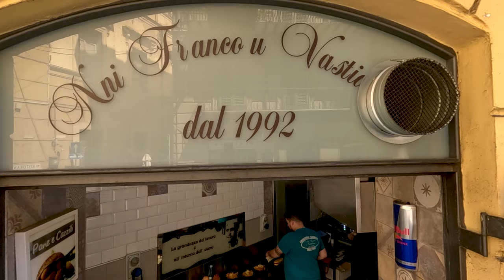🌍🚗Francu u Vastiddaru icona dello street food palermitano🚗🌍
Oggi vi parliamo dello street food palermitano e del Re del "pani 'ca meusa", Francu u vastiddaru.

🌍🚗Francu u Vadtiddaru icon of Palermo street food🚗🌍
Today we talk to you about Palermo street food and the King of "pani 'ca meusa", Francu u vastiddaru.

Musiche:
Tico recorded by Tarik el HAIDOURI Music™(2020)